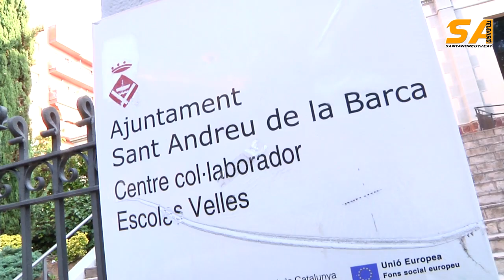SATV 181016 recepcio joves universitaris